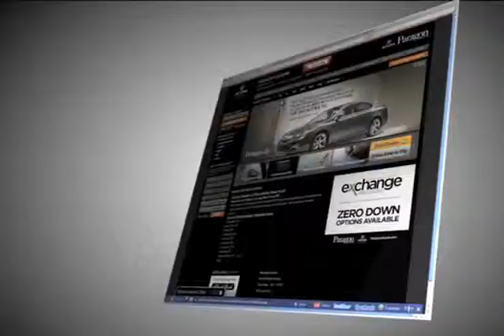Paragon Acura Consumer Complaints Queens, NY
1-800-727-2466 Paragon Acura is in Woodside, NY near Brooklyn, NY. We have all of the Acura vehicles you are looking for plus much more. At Paragon Acura we do everything in our power to make sure you not only get the Acura vehicle of your dreams but also the great buying experience you deserve. Located at 56-02 Northern Blvd. Woodside, NY 11377, we are just a short drive for those in Queens, NY or Long Island, NY.